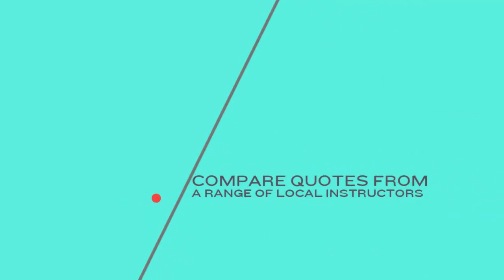Driving School Quotes | Search, Select & Send | Australia Wide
Are you a learner driver? Didn't manage to pass your P's test the first time round?

Driving School Quotes will help you find a driving instructor and driving lessons.

Driving School Quotes is designed to offer you the one stop shop to search, select and send quote requests, read reviews, find special offers and find a driving instructor to teach you everything you need to know about driving.

is powered by dLook and taps the thousands of driving school related listings within our online directory,

Obtain quotes for driving lessons, driving instructors and driving schools today.

Find out more by visiting our site.